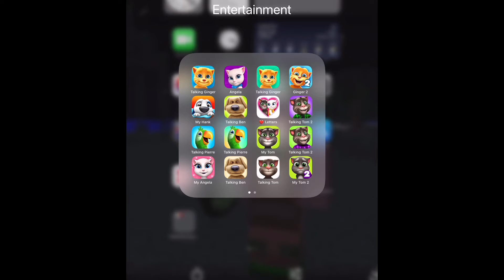MY TALKING GINGER 2 new update